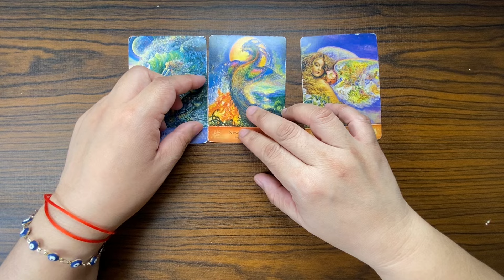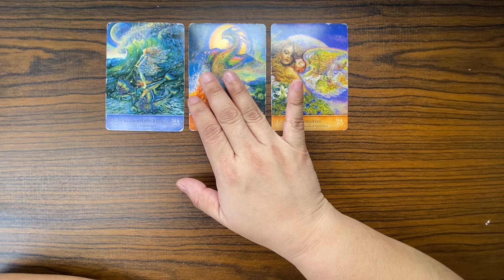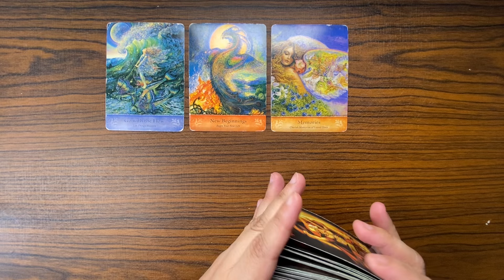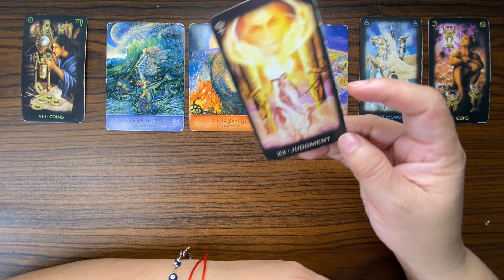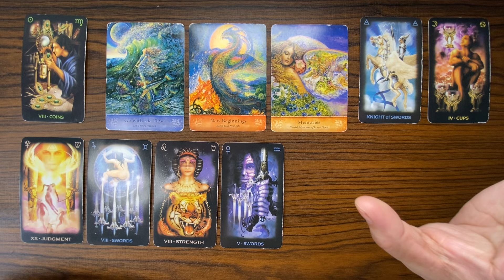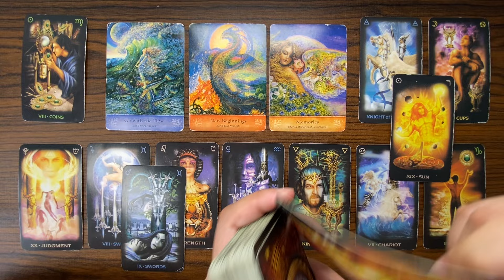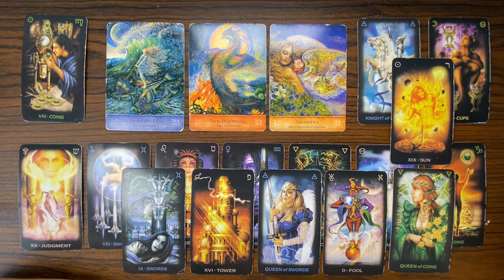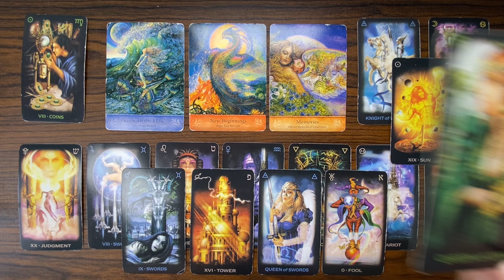NOVEMBER 5, 2024 AIR Signs (♊ Gemini ♎ Libra ♒ Aquarius) Daily Tarot KAPALARAN888 Gabay